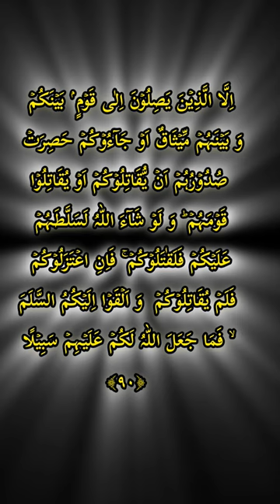Quran recitation | heart touching recitation | Beautiful recitation